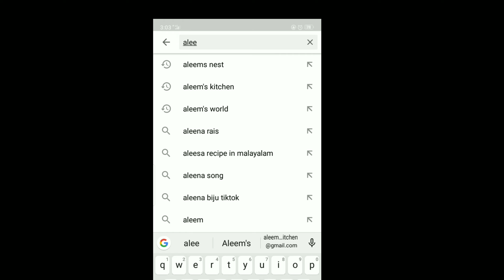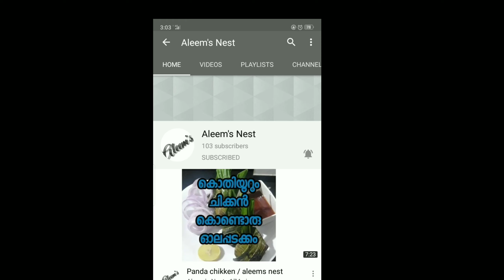റവയും അവിലും ഉണ്ടെങ്കിൽ ഇപ്പോൾ തന്നെ ഉണ്ടാക്കൂ/ easy breakfast recipe / Aleem's nest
റവ:2 glass
അവിൽ:1glass
തൈര്:3tbsp